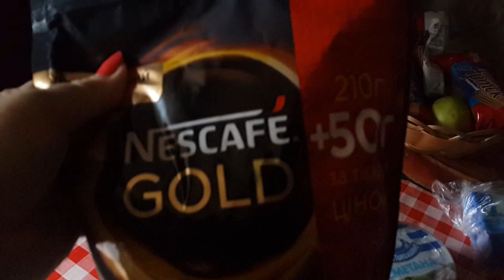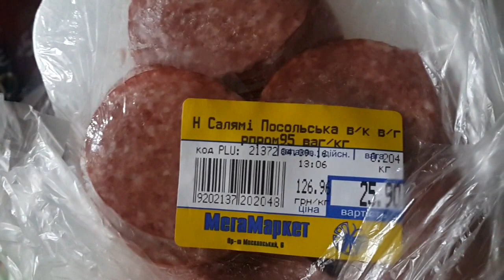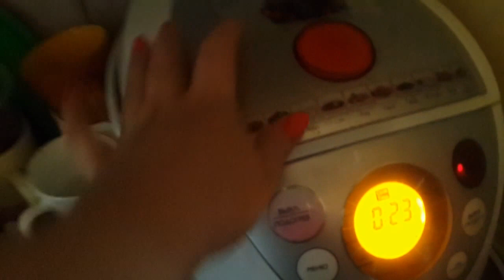КУЛИНАРНЫЙ ВЛОГ.Меню на выходные.Мегамаркет.Выгодные покупки.